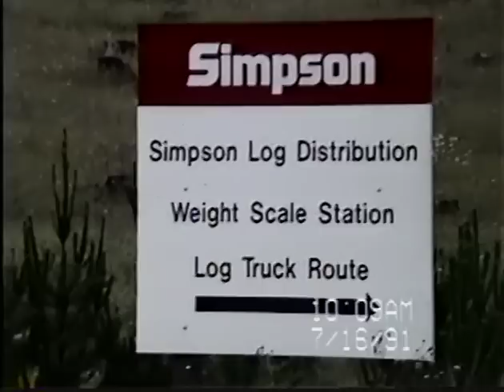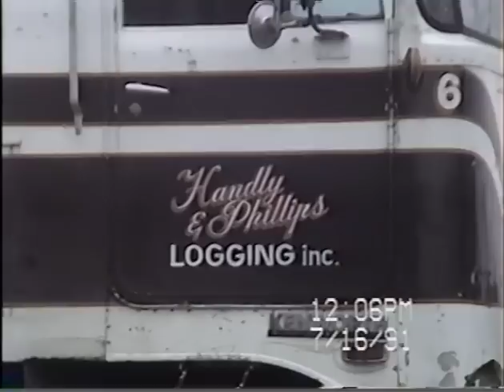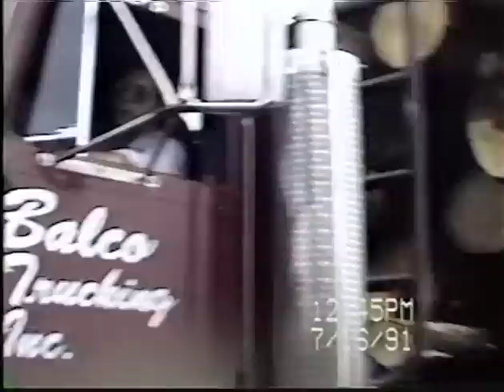Simpson high country logging, Handly & Phillips 1991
Credit to Dennis Wilhelm. His Dad filmed this !

Handly & Phillips Logging , Gary Phillips side yarding with a Skagit 739 and loading with a Lorain 60C in the early nineties at South mountain area on Simpson ground.  hauling to the Camp Govey reload. this was the end of a Forest Service contract and Simpson had H&P finish off some steep Old growth logging for them before the contract was up. truckers include Dennis Wilhelm, Dale Brownfield, George slack, Bill Bolander, Albert Keggley and Emery Winters